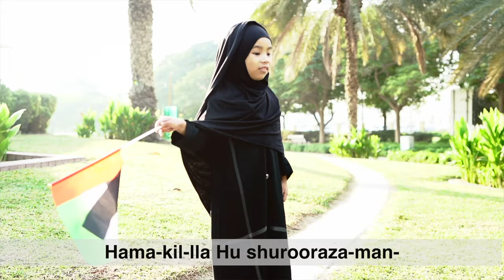Three year old (3 y.o.) Filipino Girl sings Ishi Biladi | UAE National Anthem | Iana DXB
Three year old Filipino girl in the Dubai sings the UAE National Anthem 🇦🇪.

ISHI BILADI, UAE's National Anthem song covered by Iana.

Music rights owned by Abdulaziz Issa.
The National Anthem of UAE sung and performed by the students of Dar Al Marefa Private School in Dubai.